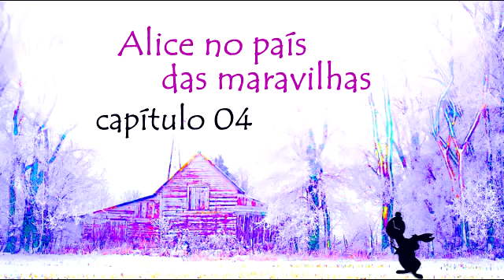A história de Alice no país das maravilhas - Histórias infantis em podcast – Capítulo 04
No capítulo 03, Alice encontrou um monte de portas, mas nenhuma abria. Então ela viu uma garrafinha e bebeu quase tudo. E encolheu. Agora ela precisa encontrar um jeito de crescer de novo.
Conheça mas sobre as historias infantis e infantojuvenis contadas em podcast para adultos e crianças